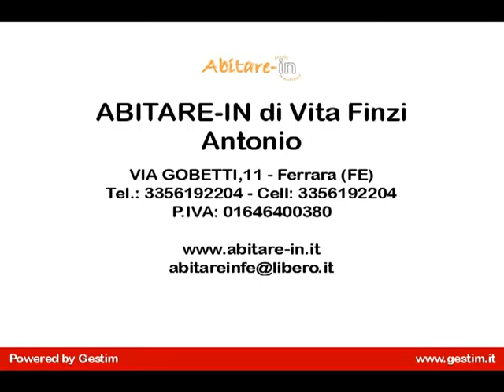appartamento in Affitto a Ferrara (FE)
Appartamento in affitto a Ferrara, via Ripagrande in posizione centrale comodo al centro e al parcheggio ex mof, bilocale non arredato posto al secondo piano in palazzina con facciata a vista di sole 4 unità.
L'appartamento è composto da ingresso,soggiorno, cucinotto, camera matrimoniale,bagno finestrato e ripostiglio in sottotetto. Terrazzo di uso comune. Impianti autonomi ad eccezione dell'acqua, bassissime spese condominiali.
Finiture Pavimenti in marmo e marmiglia, finestre in pvc con vetrocamera e avvolgibili, bagno e cucina con finiture tipiche dell'epoca di costruzione in discrete condizioni.
Il canone richiesto tiene conto dello stato di manutenzione dell'immobile.
Richiesta: 350,00  mensili